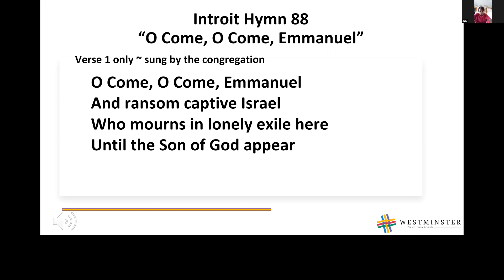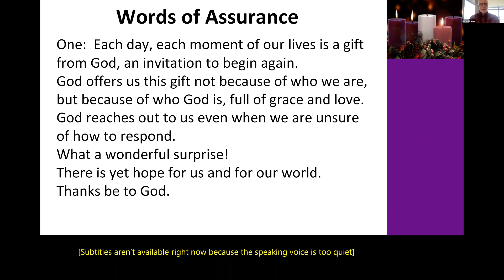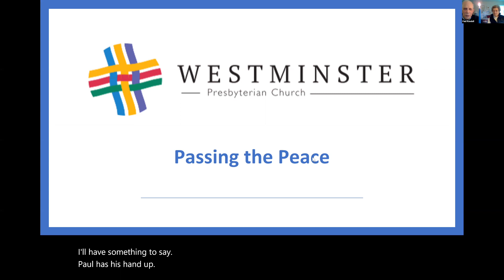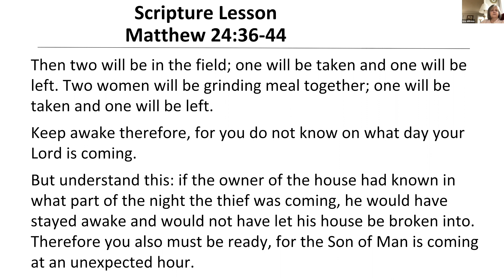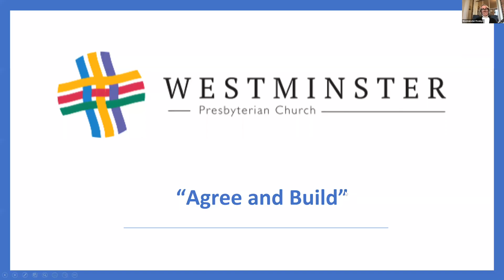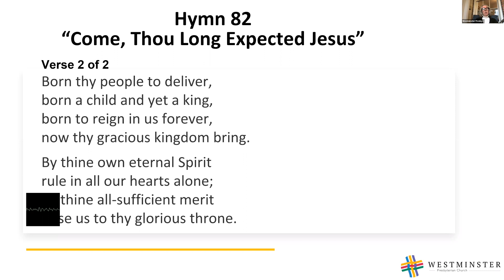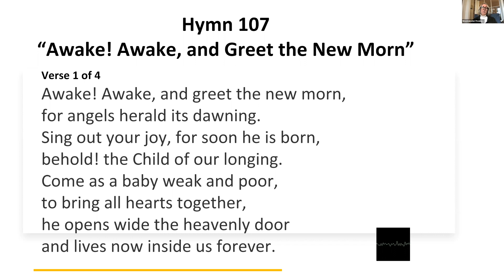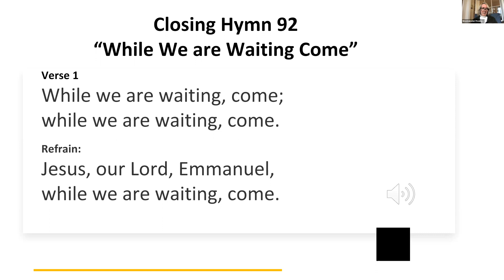November 27, 2022 Zoom Only Worship